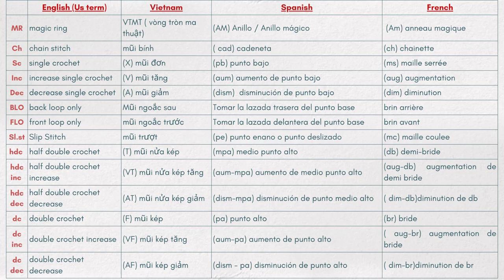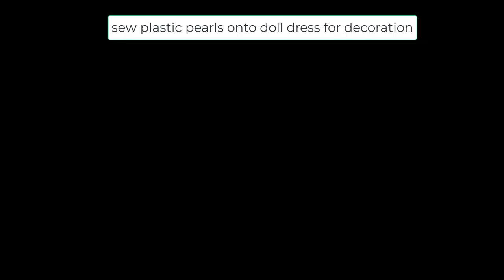#26 How to crochet Emmy doll| Emmy doll free tutorial- Amigurumi doll tutorial part 3/3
Etsy store

Link to order yarn for doll hair

🎈Song : Daystar - a princess in a novel